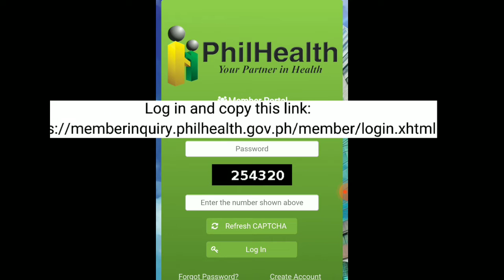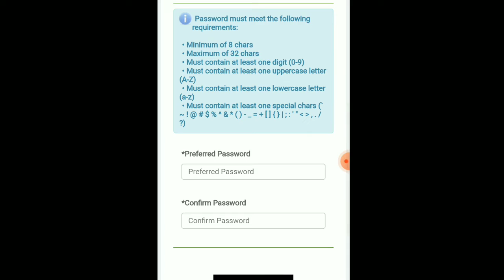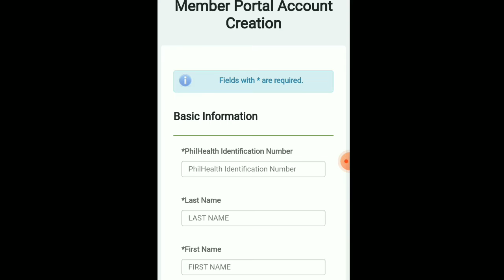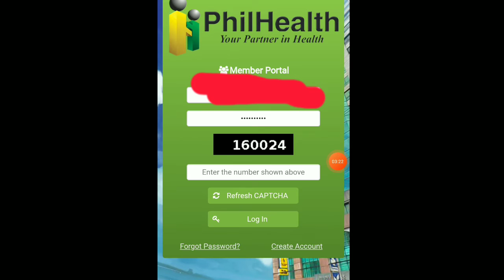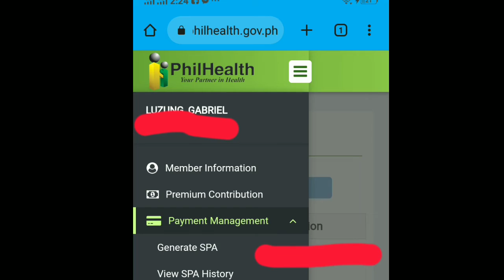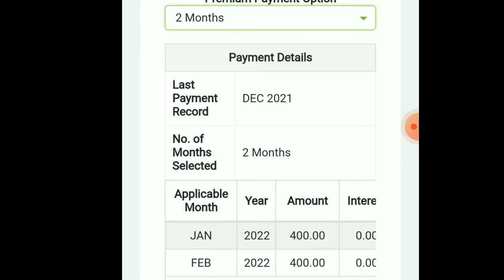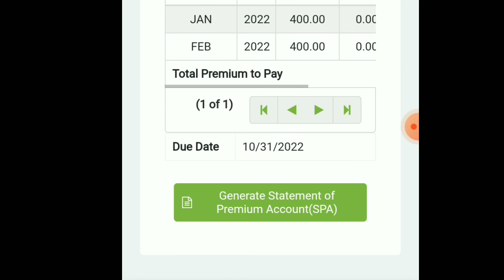PAANO MAGBAYAD NG PHILHEALTH USING GCASH | INDIVIDUAL PHIHEALTH AND SELF EMPLOYEF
PAANO MAGBAYAD NG PHILHEALTH SA GCASH AT ONLINE BANKING SELF EMPLOYED OR INDIVIDUAL

Paano magbayad ng Philhealth sa Gcash at iregister sa Individual or Self Employed